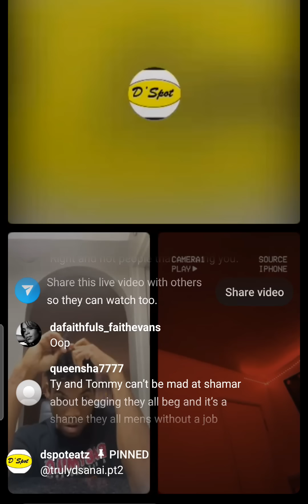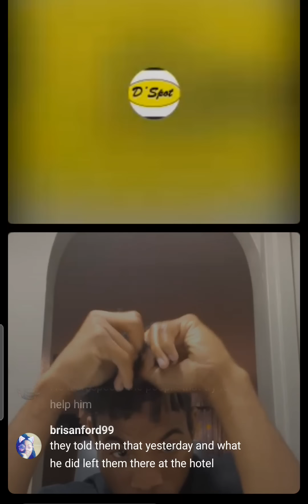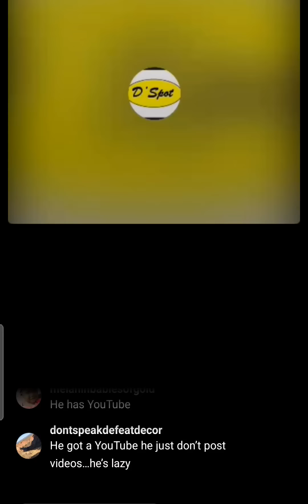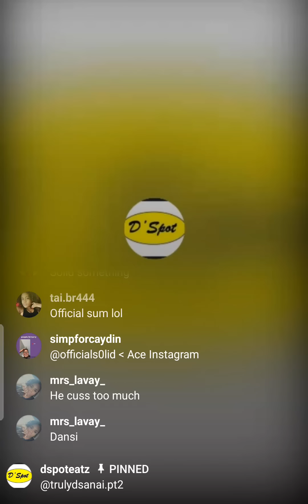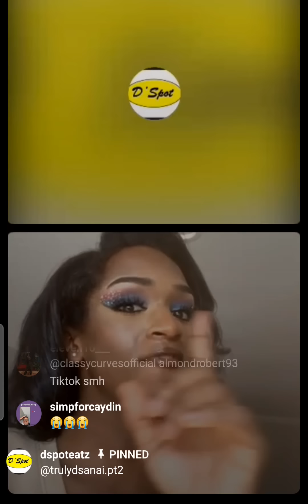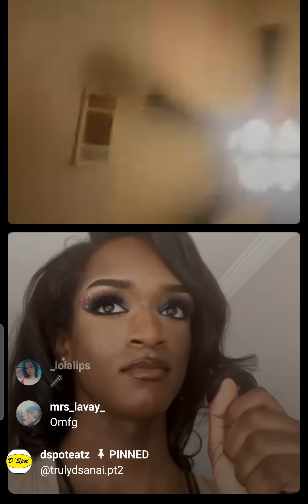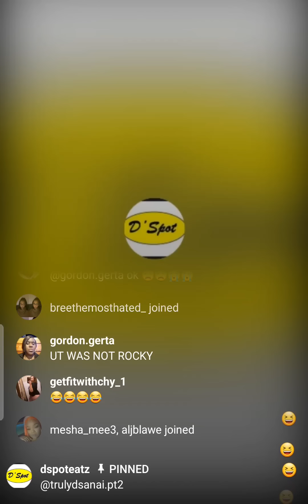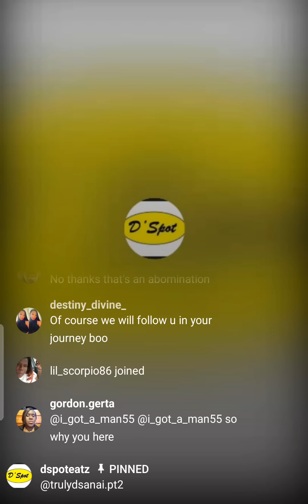Reno telling shamar his opinion about what his going threw with his friends